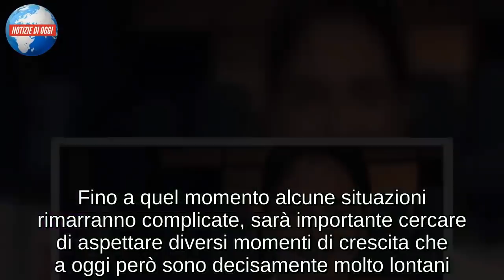Paolo Fox/ Oroscopo e previsioni di oggi 24 ottobre 2018: Capricorno in crescita, gli altri segni?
OROSCOPO PAOLO FOX A LATTEMIELE DEL 24OTTOBRE 2018
L'oroscopo di Paolo Fox a LatteMiele ci porta ad analizzare la giornata di oggi, 24 ottobre 2018. Andiamo a vedere quanto ha detto segno per segno. L'Acquario non deve credere ai momenti negativi ma solo a fase che, a livello astrologico, richiede tanto e da' poco. C'è chi si è impegnato al massimo per un progetto ma non ha ottenuto molto. Bisogna rimanere comunque tranquilli perché il mese di novembre sarà un mese di recupero. Fino a quel momento alcune situazioni rimarranno complicate, sarà importante cercare di aspettare diversi momenti di crescita che a oggi però sono decisamente molto lontani. I Pesci hanno più energia e voglia di parlare. Tra le giornate di mercoledì e venerdì il segno sarà molto più forte e se alcune persone non sono giuste c'è la possibilità di parlare senza problemi. Bisogna stare attenti a non fare troppo perché Giove torna in modo particolare nel segno.

ARIETE ATTENZIONE AI PARTICOLARI, SEGNI FLOP
Voltiamo pagina e osserviamo i segni che si possono considerare flop per l'oroscopo di Paolo Fox. L'Ariete deve stare attento, cercando di evitare quelle che sono spese superflue. Forse questo è il momento giusto per cercare di rimanere fermi e statici, evitando di ritrovarsi a commettere errori che potrebbero diventare irreparabili. Per il Cancro il cielo si rivela ostile con un Saturno opposto che però non è detto porti dei guai. Questo perché va specificato come il pianeta quando si mette contro invita a tagliare i rami secchi e non sempre le conseguenze sono negative. Il Sagittario si è lanciato fin troppo spesso, questo è un momento in cui bisogna essere oculati, cercando di raggiungere risultati con grande determinazione e voglia di trovare delle soluzioni. Attenzione anche a come si gestiscono diverse situazioni difficili, perché rischiano di creare preoccupazioni inutili. Forse il consiglio migliore è quello di aspettare prima di raggiungere risultati che sono difficili da gestire. Chi non agisce in questo periodo può rifarsi comunque a novembre.

GEMELLI IMPORTANTI SODDISFAZIONI, SEGNI AL TOP
Soffermiamoci, per quanto riguarda l'oroscopo, ora sui segni che sono al top per la giornata di oggi. Il Capricorno è in un momento importante di crescita, che però va monitorato con attenzione evitando di trovarsi a vivere un esplosione difficile da gestire. Insieme a segni come Scorpione e Pesci si possono mettere a segno dei colpi davvero interessanti, ma ci vuole tempo e voglia di realizzare alcuni risultati. Spesso i rapporti con gli altri possono portare a dei risultati importanti grazie a una spinta che è tutta di questo periodo. Quello dei Gemelli è un buon cielo che può regalare delle soddisfazioni. La volta celeste invita all'azione con la voglia di portare assolutamente dei risultati a casa. Non ci si deve soffermare su particolari difficili da gestire, perché la vita può portare a delle risposte grazie alla forza di volontà. Al momento tutto sorride, ma non è da esc